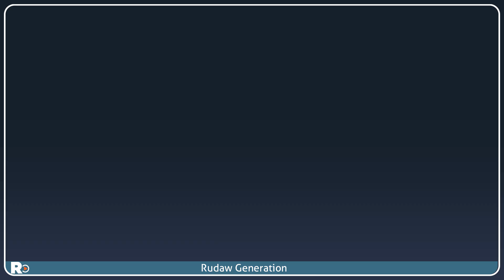پێکەنینی ترەمپ بەشێک لە هاوڵاتیانی ئەمریکا تووڕەدەکات